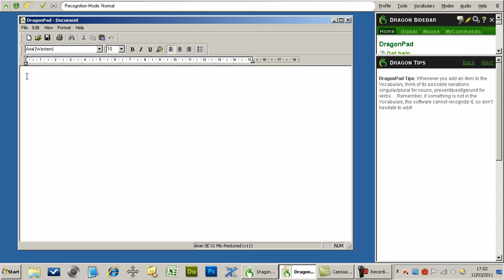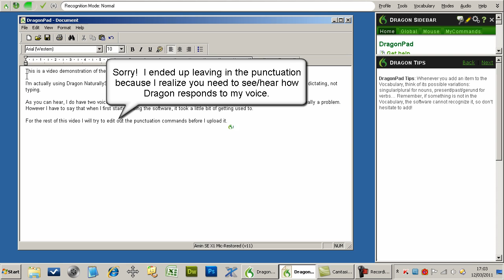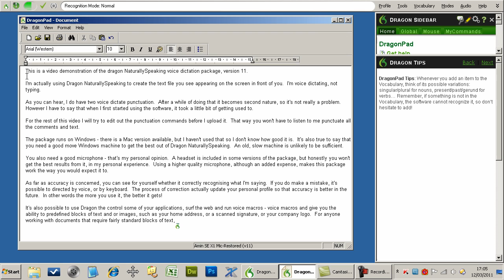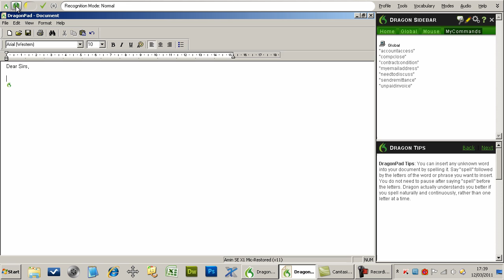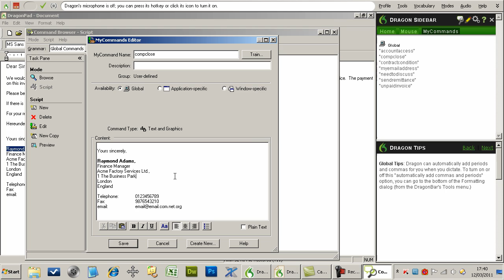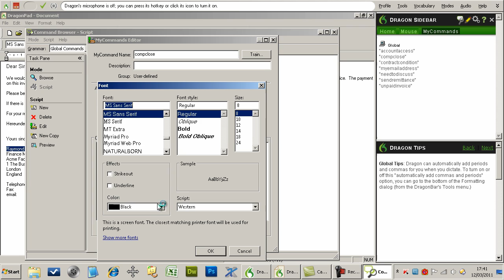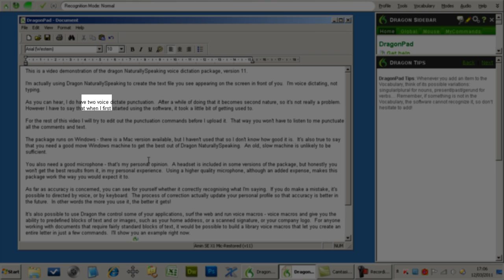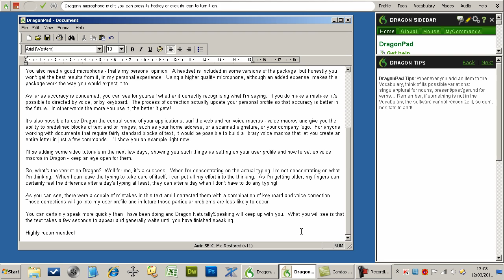Dragon Naturally Speaking Premium version 11 review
If you want to see how amazing version 11.5 is when using the iPod Touch as a wireless microhphone, take a look here:

Please watch that as well.

I show you Dragon Naturally Speaking  Premium version 11 in actual use - you'll see the accuracy of the speech to text conversion live, as I speak.

This is best viewed in one of the hi-res versions.

For a good headset to go with it, take a look

I'll be uploading a video showing Dragon version 11.5 shortly.